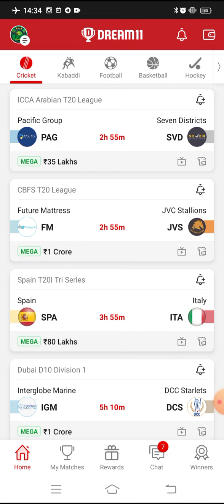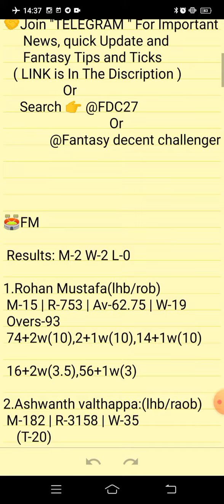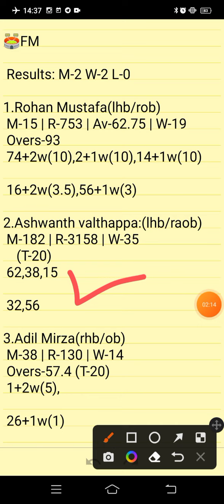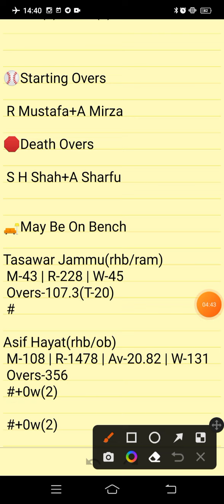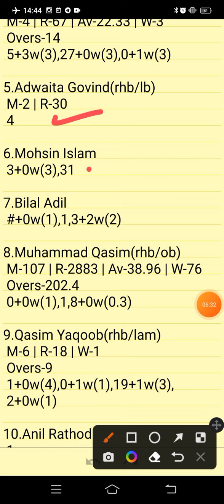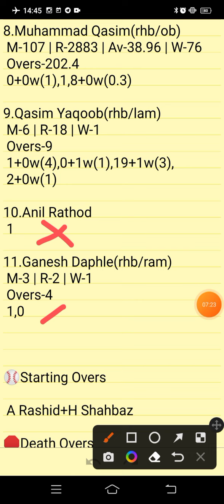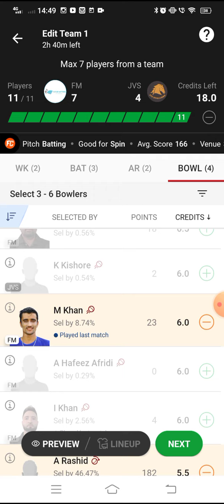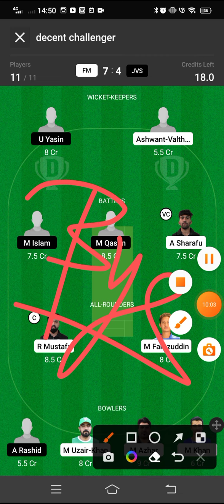FM VS JVS | FM VS JVS DREAM11 TEAM PREDICTION | CBFS T20 LEAGUE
FM VS JVS DREAM11 PREDICTION
FM VS JVS FANTASY PREDICTION
FM VS JVS LIVE SCORE
FM VS JVS LIVE UPDATES
FM VS JVS FANTASY CRICKET
FM VS JVS BEST DREAM11 TEAM
FM VS JVS WINNING TEAMS
FM VS JVS WINNING TIPS AND TRICKS
FM VS JVS FANTASY TIPS
FM VS JVS DREAM11 CRICKET PREDICTION
IGM VS SVD DREAM11
FM VS JVS TODAY MATCH PREDICTION
FM VS JVS PLAYERS RECORDS
FM VS JVS MATCH PREDICTION
FM VS JVS PLAYERS STATS
FM VS JVS GL TEAM
FM VS JVS SL TEAM
FM VS JVS DREAM11 WINNING TEAM
FM VS JVS MATCH ANALYSIS DREAM11
FM VS JVS PLAYING XI
CBFS T20 LEAGUE

Cbfs T20 League

      Own Risk "